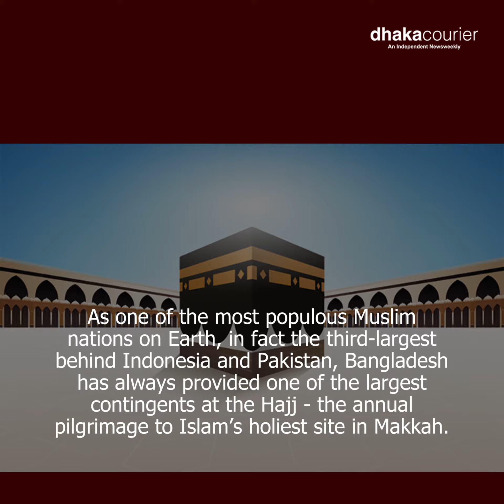Dhaka Courier Weekly Magazine of This Week 06/04/2023